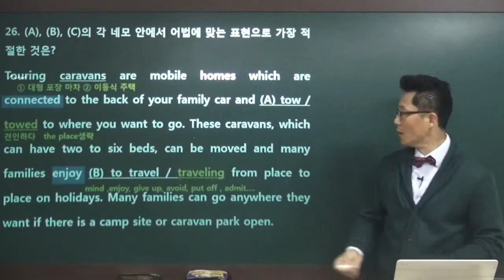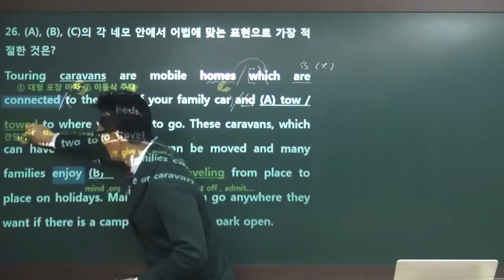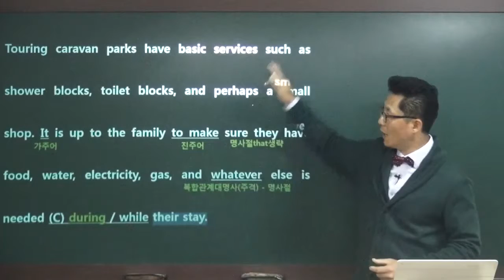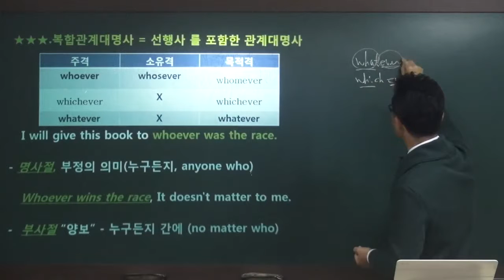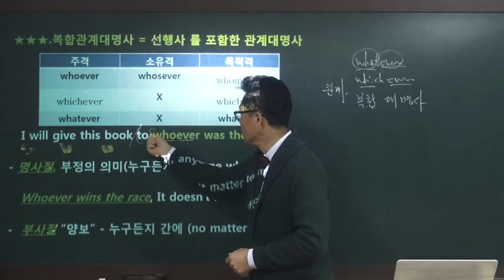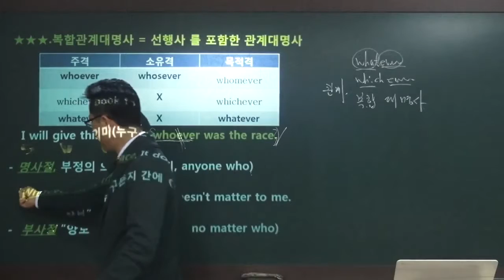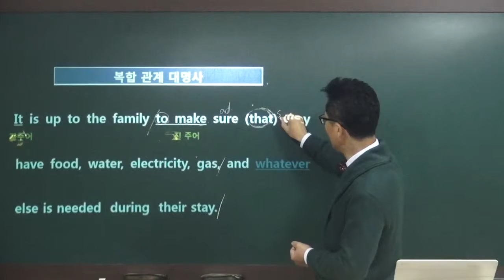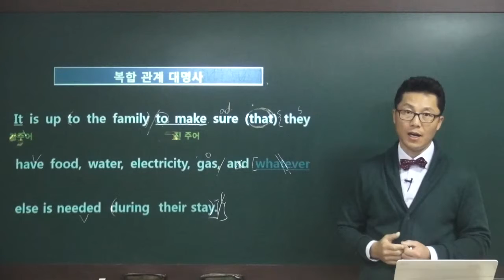2012년 3월 모의고사 26번 영어돼지